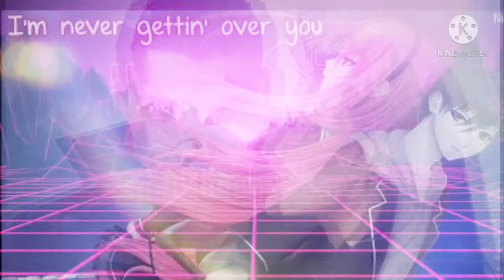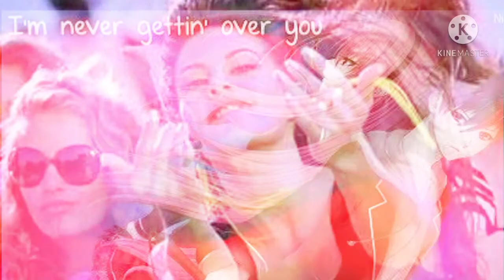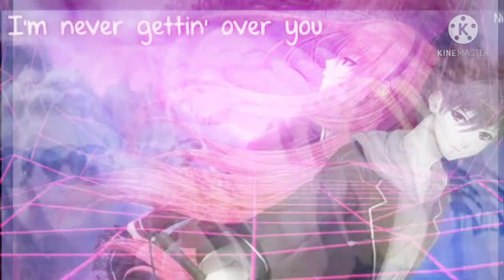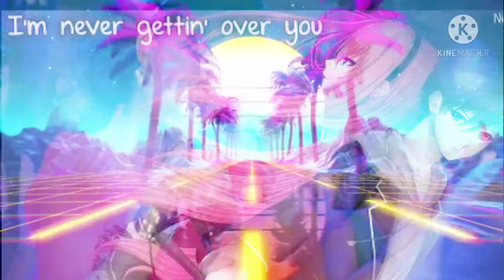bollywood nightcore version music song (lat lag gayi) movie "race 2